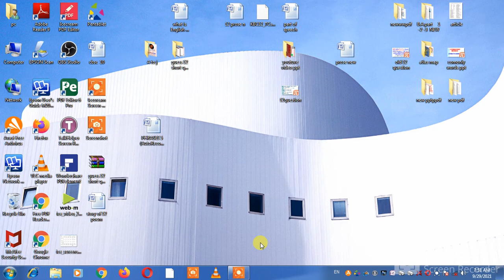B.एम यादव क्लास में पढ़ाते हुए l